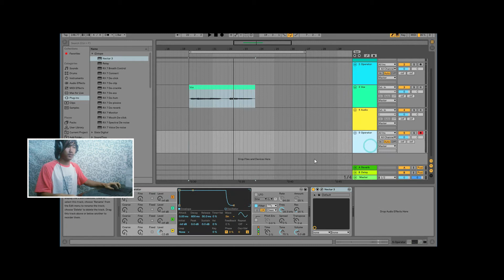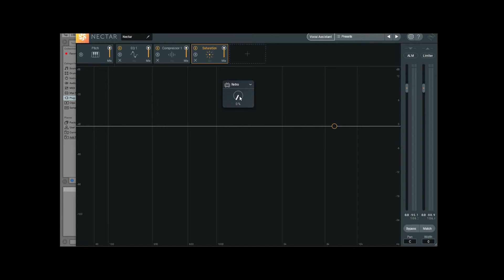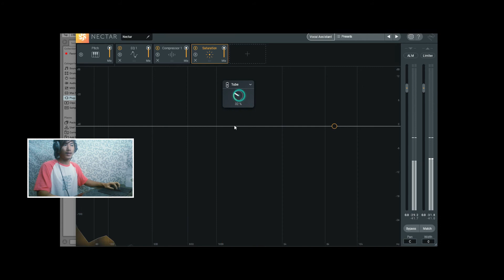06 iZotope Nectar 3 Harmony Reverb & Saturation ျမန္မာ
သင္ယူႏိုင္ရန္အတြက္ ျဖစ္သည္။